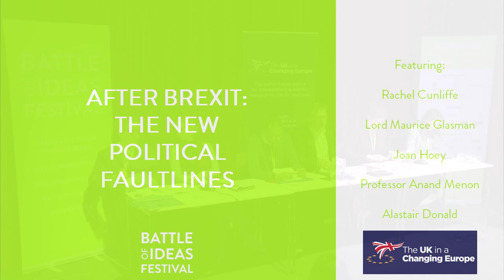Battle of Ideas: After Brexit: the new political faultlines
This debate looked at how Brexit has changed politics and what the focus of politics will be after Brexit.

Speakers include:
Professor Anand Menon
Rachel Cunliffe
Lord Maurice Glasman
Joan Hoey
Chair: Alistair Donald